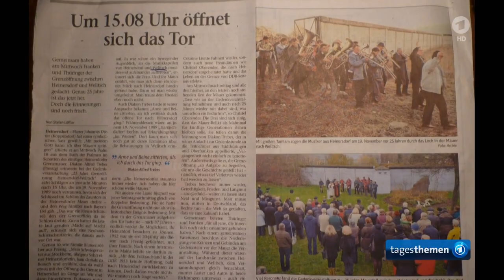Gelebte deutsche Einheit: Heinersdorf in Thüringen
27 Jahre ist es also auch her, dass im thüringischen Heinersdorf zusammenwuchs, was zusammengehörte. In diesem Dorf mitten im so genannten Todesstreifen, direkt an der Grenze zu Bayern. Im Jahr 27 der Einheit flamt nun jedoch wieder die Debatte auf, ob die gesellschaftliche Einigung wirklich überall angekommen ist. Constanze Schulze (BR) hat sich in Heinersdorf umgesehen, was die Menschen aus Ost und West eint. Und was sie immer noch trennt. Ein Beitrag aus den Tagesthemen vom 2. Oktober 2017.